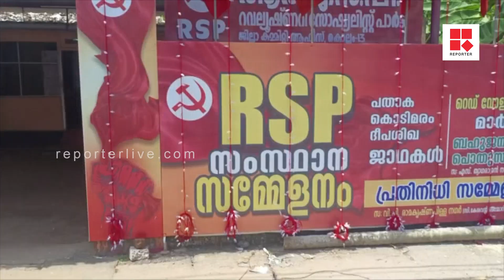'തനിക്കൊ ആർഎസ്പിക്കൊ സിപിഐഎമ്മിനോട് അന്തമായവിരോധം'; ഷിബു ബേബി ജോൺ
സിപിഐഎമ്മിൻ്റെ നയങ്ങളുടെ അടിസ്ഥാഥാനത്തിലാണ് വിയോജിപ്പെന്നും ആർഎസ്പി സംസ്ഥാന സെക്രട്ടറി ഷിബു ബേബി ജോൺ റിപ്പോർട്ടർ ടീവിയോട് പറഞ്ഞു.

Shows Telecasted:

* Editor's Hour
* Meet The Editors
* Close Encounter
* 3 PM Debate
* Reporter Interactives
* My Doctor

With Regards
Team Reporter